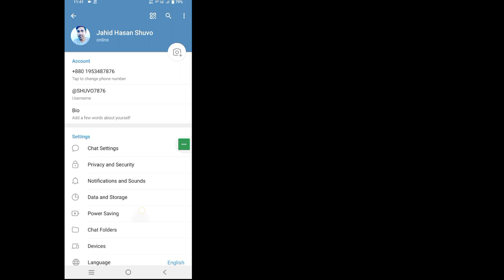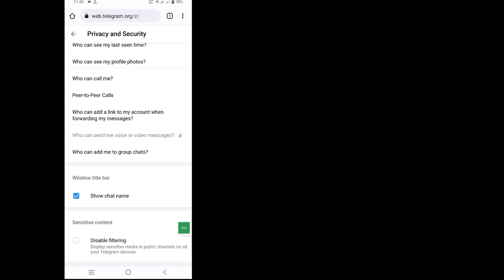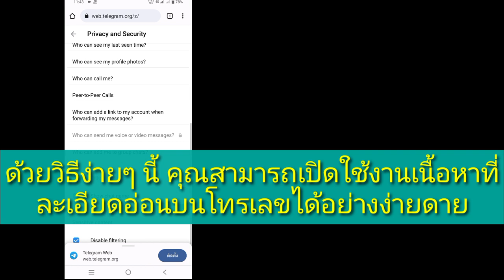วิธีเปิดใช้งานเนื้อหาที่ละเอียดอ่อนบน Telegram 2023 (Android & iOS)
ในวิดีโอนี้ฉันจะแสดงวิธีเปิดใช้งานเนื้อหาที่ละเอียดอ่อนบน Telegram 2023 (Android & iOS)

 คลิกไอคอนแนวนอนสามไอคอนที่มุมซ้ายบน  · เลือก “การตั้งค่า” จากเมนูโอเวอร์โฟลว์  · กดไอคอน “ความเป็นส่วนตัวและความปลอดภัย”
 ด้วยวิธีง่ายๆ นี้ คุณสามารถเปิดใช้งานเนื้อหาที่ละเอียดอ่อนบนโทรเลขได้อย่างง่ายดาย

 วิธีเปิดใช้งานเนื้อหาที่ละเอียดอ่อนบน Telegram 2023 คุณเป็นผู้ใช้มือถือ iOS และ Android และ iphone หรือไม่  จากนั้นทำตามขั้นตอนด้านล่าง

     🙏🙏ขอความกรุณา🙏🙏
     👍👍ไลค์👍👍
     👉👉คอมเม้น👈👈